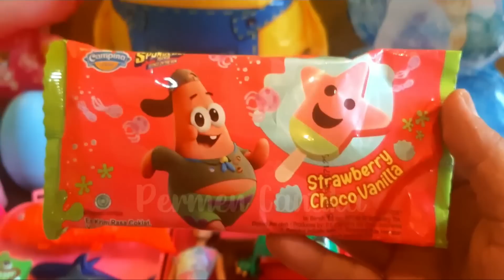Hunting Es Krim Permen Yupi Masakan Dokteran Lolipop Balon Minions Hello Kitty Bebek Surprise Egg103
Balon Hello Kitty Spongebob Doaemon Boba Marsha and the bear Elsa Frozen Es Krim Karakter Dispenser Setrika Kompor Kulkas Stetoskop Mikroskop Marshmallow Susu